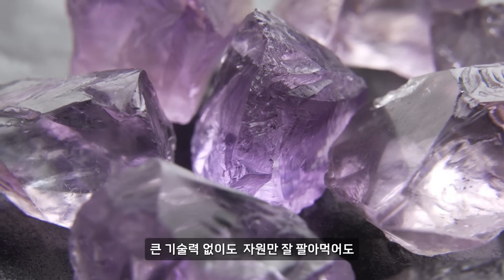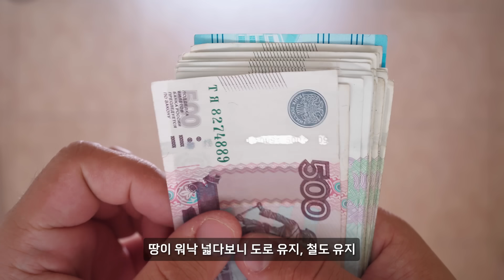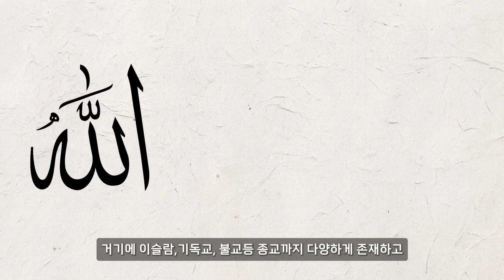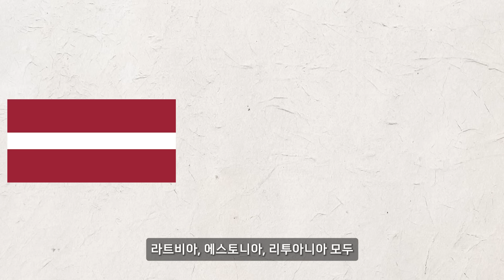러시아가 강대국인데 가난한 진짜 이유 / 러시아의 가난과 러시아의 역사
러시아는 누가 뭐래도 강대국입니다 그런데 왜 가난할까요?
인구의 20%가 극빈층이라고 하는데 무슨 이유일까요?
러시아와 유럽의 역사, 미국의 역사까지 같이 한번 알아볼까요?

 [ 추천 영상 ]

자료 출처 및 저자

1:47 ~ 1:50

라이선스 : CC-BY-4.0 / CC-BY-3.0 / CC-BY-2.5

5:09 ~ 5:12

출처 : SVG version of Sauwastika.gif
저자 : Andrew pmk
라이선스 : CC-BY-SA-3.0-migrated / CC-BY-SA-2.5

6:43 ~ 6:48

출처 : Own work
저자 : Created by User:NormanEinstein
라이선스 : CC-BY-SA-3.0-migrated

6:56 ~ 7:07

출처 : Own work
저자 : Polina S. F
BB%D0%B5%D0%BA%D1%81%D0%B0%D0%BD%D0%B4%D1%80_III.jpg
라이선스 : CC-BY-SA-4.0

7:13 ~ 7:19

출처 : Own work based on: EU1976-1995.svg by glentamara
저자 : Patrickneil
enlargement.svg
라이선스 : CC-BY-SA-3.0-migrated

7:19 ~ 7:23

출처 : Transferred from fr.wikipedia to Commons.
저자 : The original uploader was Aoineko at French Wikipedia.
라이선스 : CC-BY-SA-3.0-migrated

8:27 ~ 8:30

inauguration_7_May_2012-10.jpeg
라이선스 : CC-BY-3.0 / CC-BY-4.0